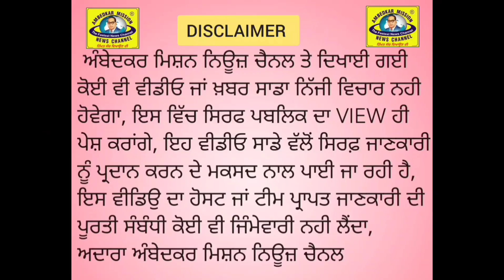ਫ਼ਾਜ਼ਿਲਕਾ/ਨੌਜਵਾਨ ਸਮਾਜ ਸੇਵਾ ਸੰਸਥਾ ਵੱਲੋਂ ਬਾਬਾ ਸਾਹਿਬ ਡਾ: ਭੀਮ ਰਾਓ ਅੰਬੇਡਕਰ ਜੀ ਦਾ ਜਨਮ ਦਿਹਾੜਾ ਮਨਾਇਆ ਗਿਆ